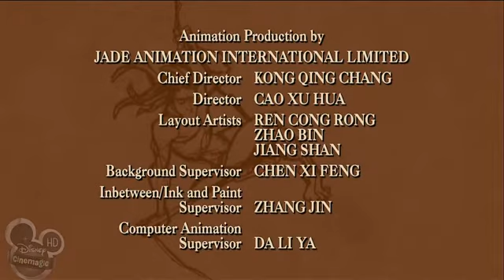The Legend Of Tarzan 6 - The Rogue Elephant